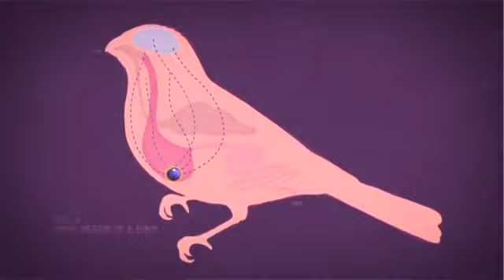Hermanos Inglesos feat MeMe Wonderland Безумный клип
Отличная атмосфера / Музыка / Картинки / Видео и многое др.